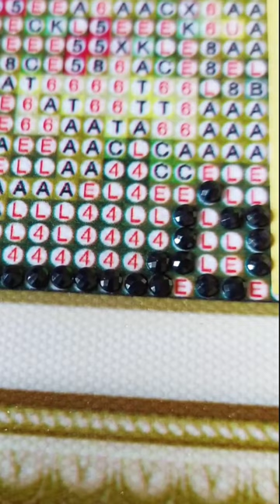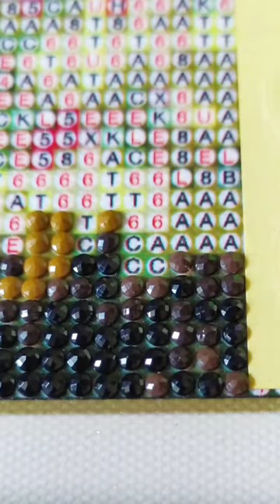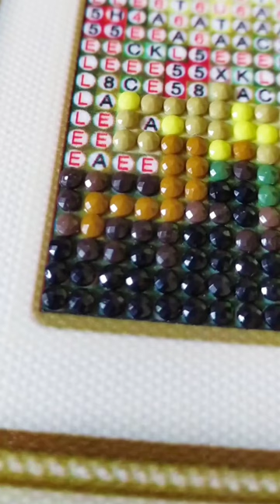ANOTHER NEW Satisfying Diamond Painting Video with Relaxing & Calm Sleep Music for Stress Relief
diamond painting